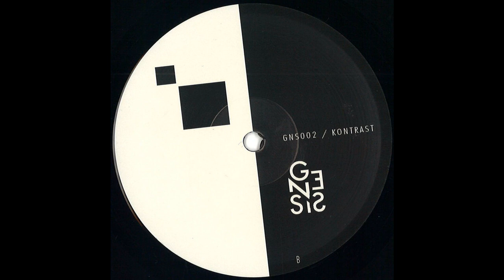Osvit & Andrey Djackonda - Noisy Glance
Release: 17 December 2018
Label: GENESIS
Cat: GNS002
Artist: Various Artists